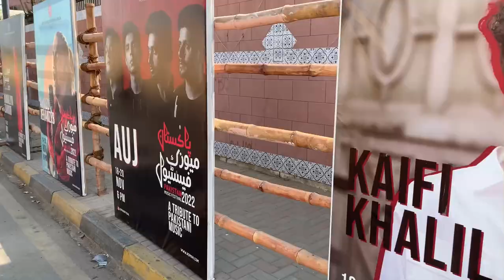I got injured!! 🤕 | Vlog 3 | Bezlial Albert | pakistan music festival 2022 | arts council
Music used

Musafir Mann - The Sketches
Poet: Sardar Shah
Language: Sindhi

Naina Moray
Sung by Javed Bashir & Akbar Ali feat. Aamir Zaki
Produced & Directed by Strings
Music Directed by Jaffer Zaidi
Traditional thumri previously performed by Bade Ghulam Ali